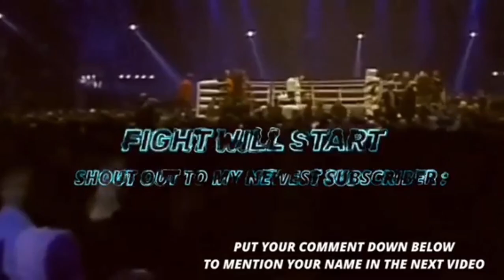Nonito Donaire (PHILIPPINES) vs Brian Viloria (PHILIPPINES) | Boxing Fight Highlights Amateur Fight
Nonito Donaire vs Brian Viloria - September 2000

Nonito Donaire vs Brian Viloria, Nonito Donaire full fight highlights, Nonito Donaire highlights, Nonito Donaire fight, Nonito Donaire Boxing highlights, Nonito Donaire full fight Brian Viloria Nonito Donaire upcoming